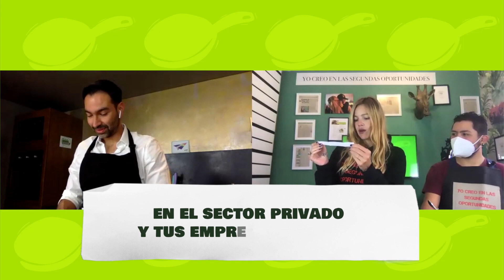Segundas oportunidades y transformación social con Johana Bahamón 🌶 | ElIngredienteSecreto 🍤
🐟¿Mi candidato para las elecciones del 2022? ¿Johana Bahamón cree en las segundas oportunidades en el amor? 👀

👀Prepárense para conocer las delicias del RestauranteInterno, mientras hablamos de política, segundas oportunidades y transformación social.

Sobre mí:

Soy Mauricio Toro, un ciudadano que se atrevió a lanzarse a la política, porque ¡si los políticos no pudieron ser ciudadanos, nos tocó a los ciudadanos ser políticos! 🏛
¡No podemos esperar otra generación para construir el país que queremos para no tener que vivir en el que nos dejaron!

Soy Representante a la Cámara 🇨🇴 por el Partido Alianza Verde 🌻, emprendedor, autor de la Ley de "Pago A Plazos Justos" , defensor de los derechos LGBTI 🏳️‍🌈 y la educación✏️
Mi labor como congresista se ha centrado en la defensa de los emprendedores y las MiPymes del país, en los temas tecnología, educación e innovación🚀